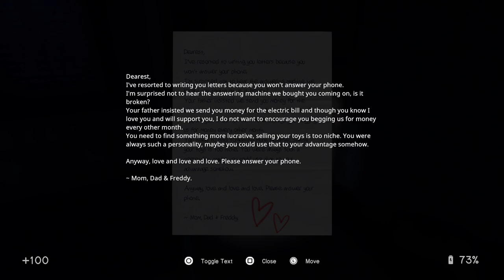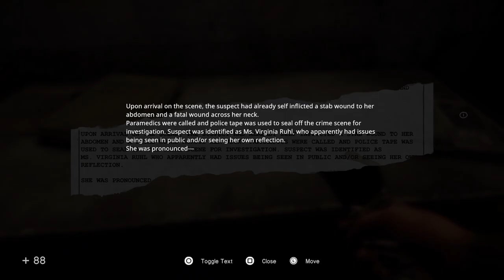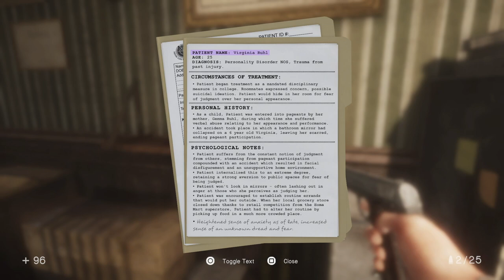In Sound Mind's Dark Secret Revealed! (Psychological Horror!)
In Sound Mind's Dark Secret Revealed!

In this video, we will be revealing a dark secret in the indie horror game "In Sound Mind". It is a first-person psychological horror game with original music by The Living Tombstone. As the resident psychologist, Desmond Wales, we will uncover the dark conspiracy of Milton Haven that led to the death of his patients. We must navigate the mazes in Desmond Wales' distorted mind before he loses himself. Some of our questions will be answered about the mystery of Milton Haven. Who is the mysterious caller? Is Desmond trapped in his mind? Are the mannequins trying to help Desmond? Did Desmond Wales cause the death of his patients? Can Desmond Wales enter the recordings of his patients? The first patient that we will uncover the truth is Virginia Ruhl. We'll find out the true cause of her death in a Homa-Mart superstore. It is much more shocking than you think.

Here are the good parts of the video
0:00 Intro
0:11 Who Is Desmond Wales?
0:39 Who has been leaving notes in In Sound Mind?
1:33 What song is this?
1:49 Who is In Sound Mind's mysterious caller?
2:30 Can Desmond Wales travel through videotapes?
2:48 What happened to Desmond Wales' patients?
3:01 Who is the cat in "In Sound Mind"?
3:29 What are the nightmarish creatures in In Sound Mind?
4:05 What weapons are in In Sound Mind?
4:11 Virginia Ruhl's mystery begins?
5:07 What is the combat like in In Sound Mind?
5:36 Why is Virginia Ruhl anxious about shopping at homa-mart?
6:10 How to beat Virginia Ruhl in a boss fight?
7:32 Who is the hidden figure?
7:51 What is the safe combination in In sound mind?
8:01 Are mannequins helping us in In Sound Mind?
8:22 Is it hard to reload a gun in In Sound Mind?
8:53 Mannequins giving us a hint?
9:09 What is the ghost's weakness?
10:15 Dollhouse clue?
11:01 Where is the mom doll in In Sound Mind?
11:38 The culprit behind the phone calls and notes
11:46 Where is the brother doll?
12:11 In Sound Mind's Dark Secret
12:33 Another jumpscare from fedora man
12:43 Can we shoot a ghost?
13:12 Location of Father Doll
13:57 Sister Doll Location
14:00 What really happened to Virginia?  (Dark Secret)
14:33 Another fedora man jumpscare
14:40 Solving the dollhouse puzzle
14:58 Defeating Virginia Ruhl
17:36 What is really going on in Milton Haven
18:41 Outro

If you want to know the summary of In Sound Mind here it is: A terrible incident has caused strange happenings in the town of Milton Haven. When Desmond Wales awakes in his office amidst a flooded city with strange chemical spills and nightmarish creatures lurking in its halls, he begins to search for clues about the string of tragedies that have plagued the town, his recently deceased patients, and himself. Hoping to find a connection between the three, he begins to listen to the recordings of the sessions with his patients. This process transports him to different areas of Milton Haven where the environment, puzzles, and enemies are all themed after each patients’ darkest fears. Here, Desmond will need to fight monsters, solve puzzles, and scour this surreal depiction of Milton Haven before he succumbs to the same fate as his patients.